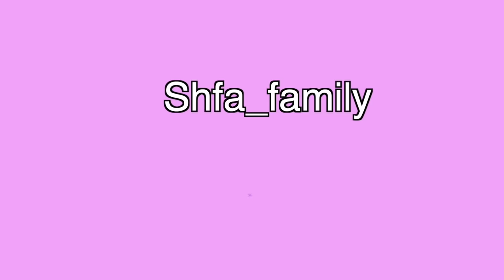समर हॉलीडेज़ में शफा का डेली रूटीन